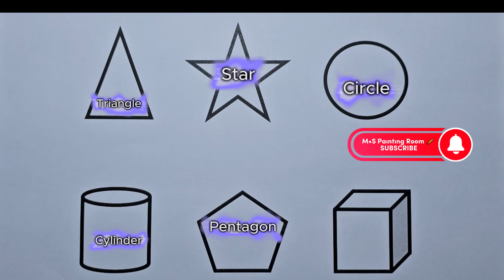Preschool Learning Videos Let's Learn Geometric Shapes | Educational Videos for Kids